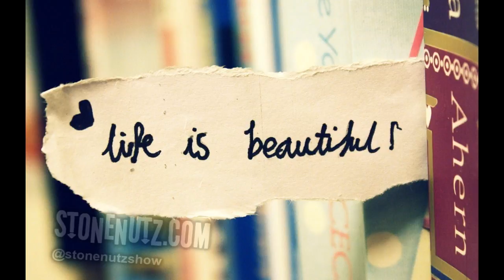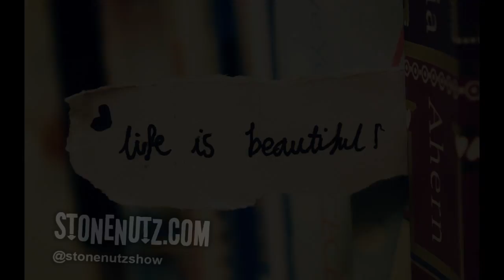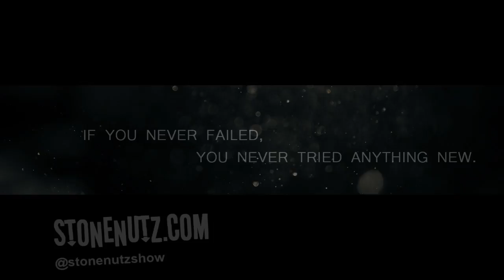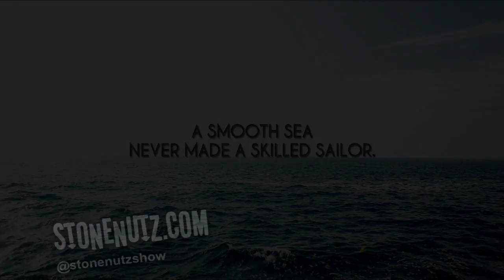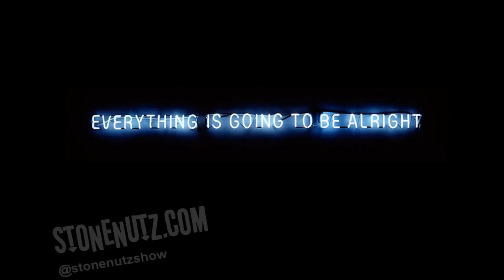Everyone Live Happy & Be Equal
Everyday we battle with the concept of being conscious in this universe. With that consciousness being so unknown, our brains create these ideas that sometimes infringes on other humans in this universe we share. As brothers and sisters of universe. Cells floating in infinity. We need to come to a common ground and be happy. Let everyone be happy. Let people enjoy life.

This audio clip was taken and edited from Episode #83 of The Stone & Nutz Wednesday Podcast with Tommy Stone & Maple Nutz.